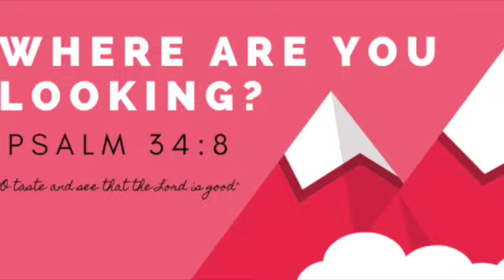Where are you looking?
Let us see what lesson Jesus wants to teach us today.